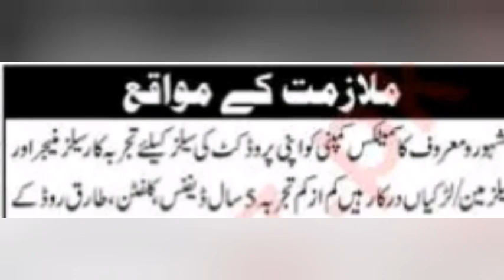Cosmetics Products Factory Jobs Sales Staff Jobs in Karachi 2023 |Government Jobs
Imtiaz super market jobs
driving jobs
Driving jobs in karachi
LTv
HTV
call center jobs
call center jobs in Karachi
fresh call center jobs
Ice cream factory jobs
ice cream manufacturing company jobs in Karachi
walls ice cream factory jobs
hico ice cream company jobs
bike riders jobs
matric pas jobs
international airport jobs
Airport jobs inkaracahi
Tecno mobile manufacturers company jobs
packaging company jobs in Karachi
mill job
factory jobs
fresh student's job
teenager jobs
factory jobs
online typing jobs
typing jobs
helper jobs
BISP registration
8171 ehsah program
company jobs
karachi jobs
ASMR
ASMR videos
company jobs
factory jobs
factory jobs at Karachi
Karachi jobs
Karachi job

Regards:
Learning_with_kashif